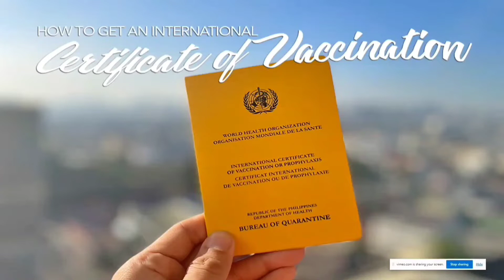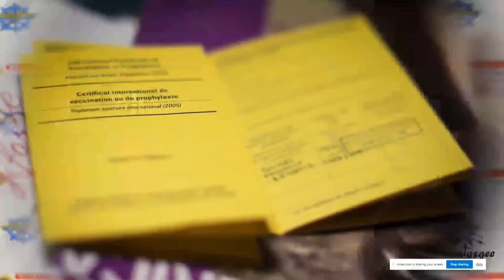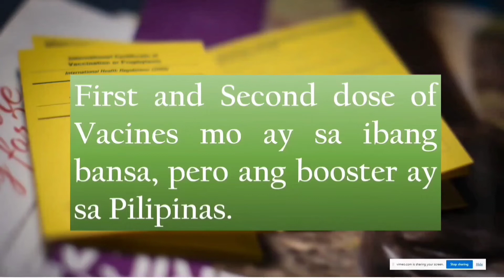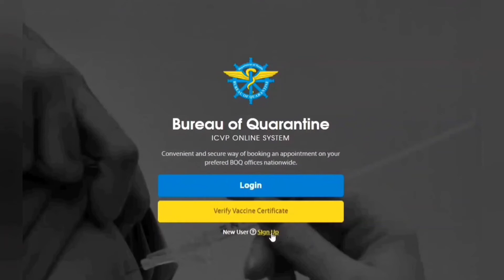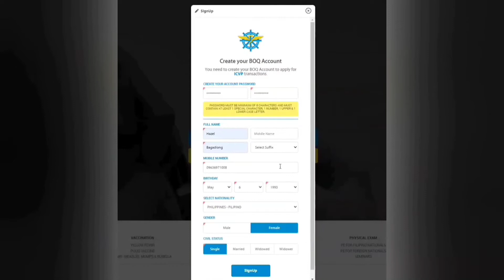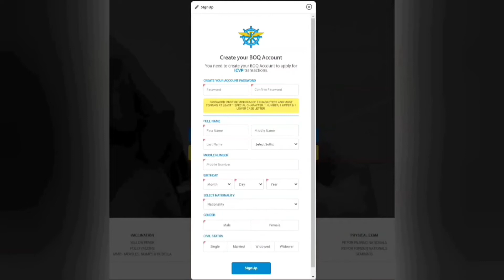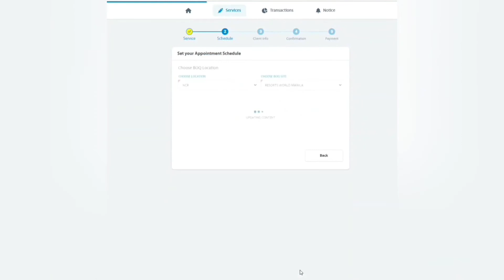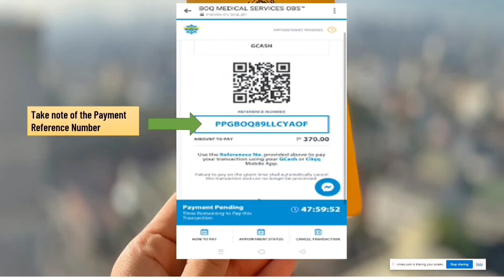Paanu kumuha ng ICV from BOQ 2022 Update + Requirements Update#visa#schengenvisa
This Video  shows the  Latest Requirements and Step by Step process to get ICV ( International Certificate of Vaccination) . Para sa mga OFW, Travelers ( tourist)  at sa mga first time kukuha ng ICV.

Buraeu of Quarantine Link.